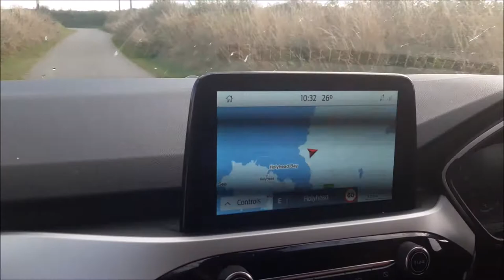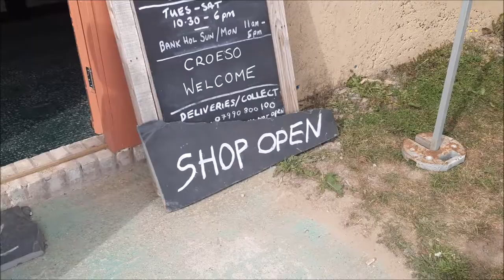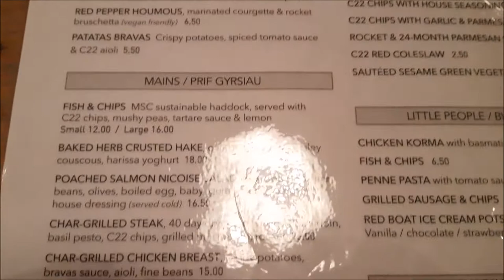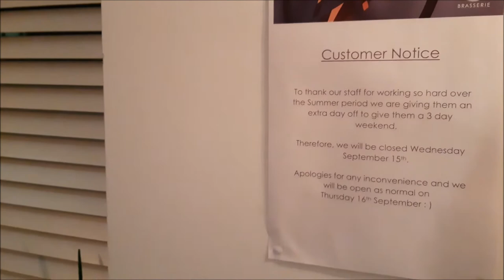Anglesey: Abberfraw, Cider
Episode 3 in a 6 part series of vlogs Kelly & Terry in Anglesey Again September 2021.
Welcome to the channel, If your new to us we do try to entertain in a light hearted way with practical information thrown in. In this series we spend 7 days traveling across the island of Anglesey North Wales.

Part Three of our the 6 part series in Anglesey we visit spectacular inlets of Treaddur Bay coastline. Spend the afternoon on Rhosneigr beach before having a cider in nearby jaspels cider farm outside Aberffraw Village, with the evening dining at the rather splendid Catch 22 restaurant.

If your planning a trip and  need any additional information on this area then please feel free to drop us a comment we will respond to all requests. The channel is aimed at those researching locations to spend quality time in . This is one of a series of vlogs set on the Welsh island of Anglesey that show in depth our holiday experience.